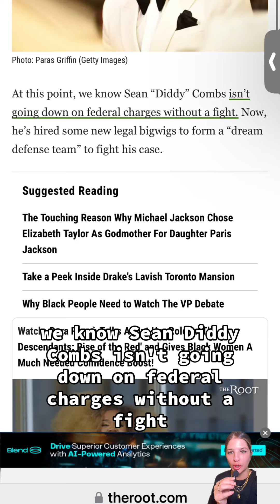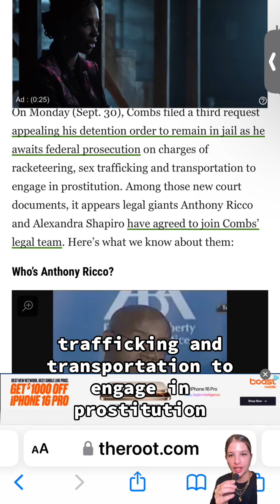Diddy’s Laywer Said Too Much / New Legal Team